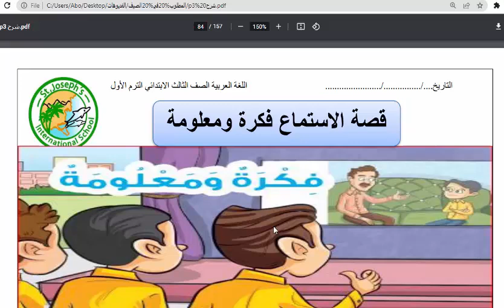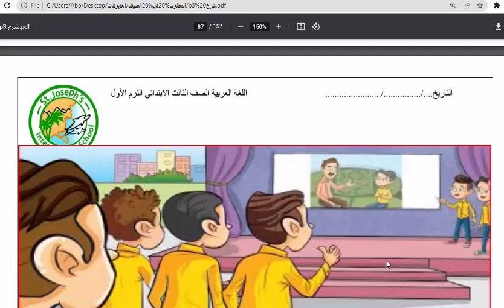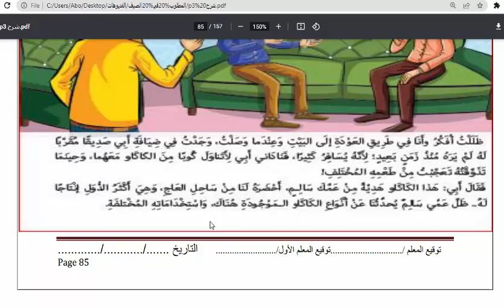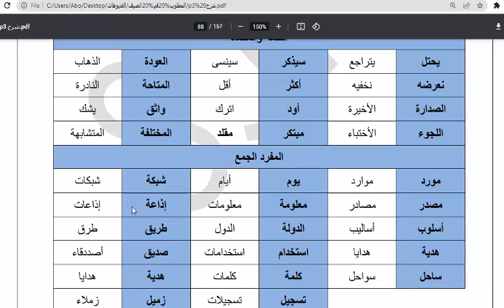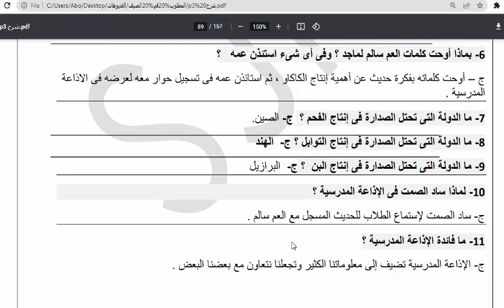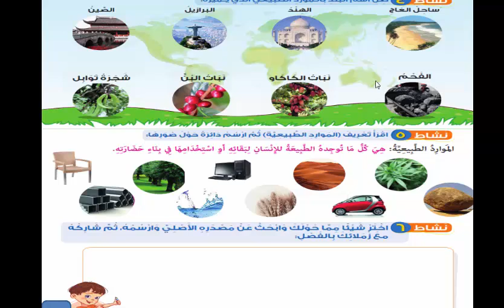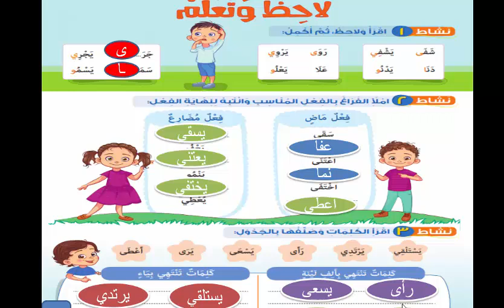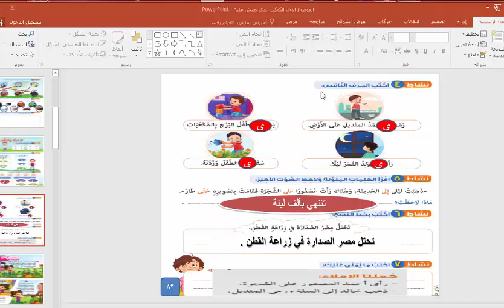الصف الثالث الابتدائي الترم 1 فكرة ومعلومة